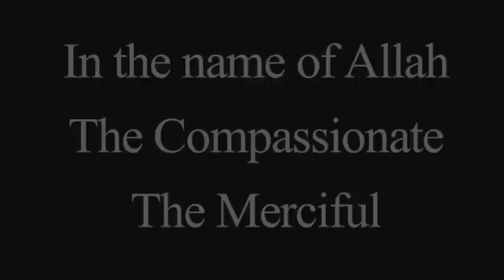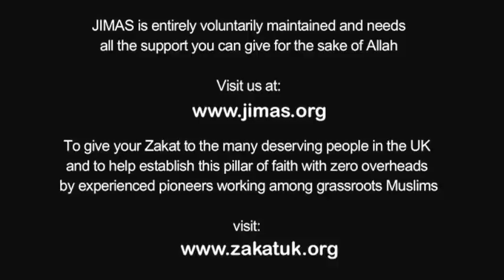JIMAS Conference 2012: Developing the Qualities God Loves by Shaykh Shabir Ally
This lecture is from "JIMAS Conference 2012: Being Faithful to Revelation". The lecture is entitled "Developing the Qualities God Loves" and is delivered by Shaykh Shabir Ally (Canada)

JIMAS is a UK registered charity that supports educational and charitable activities for both Muslims and non-Muslims. It is entirely run on voluntary donations - so please support us.